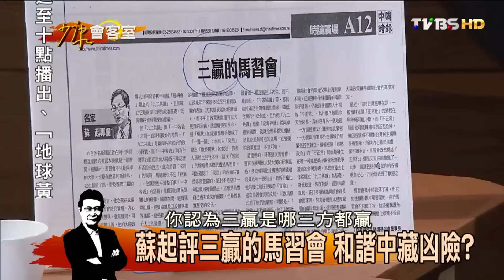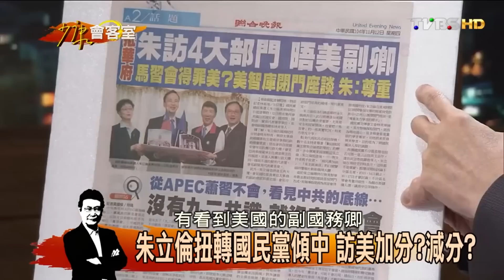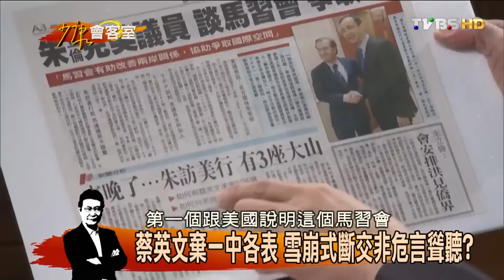從「馬習會」到台海緊繃！夏立言第一手資料 還原馬習會歷史【少康會客室經典回顧】